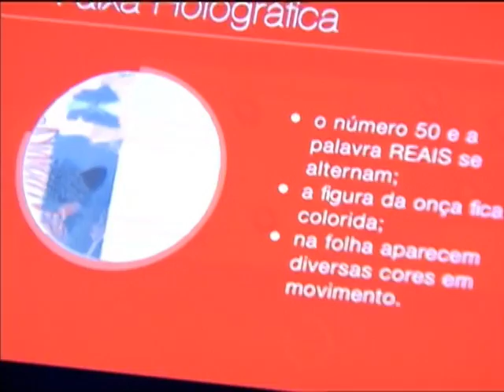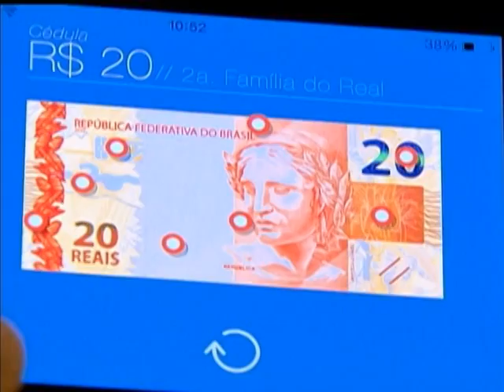Aplicativo identifica notas falsificadas de dinheiro brasileiro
NBR NOTÍCIAS - 27.06.14: Mais de 85 mil pessoas já usaram um aplicativo que ajuda a identificar cédulas falsificadas de Real. A ferramenta Dinheiro Brasileiro foi lançado pelo Banco Central para ajudar comerciantes e consumidores para prevenir contra fraudes. O aplicativo está disponível em inglês, português e espanhol e pode ser baixado